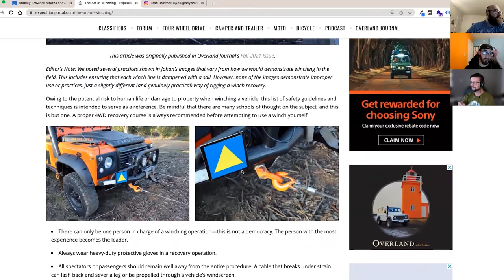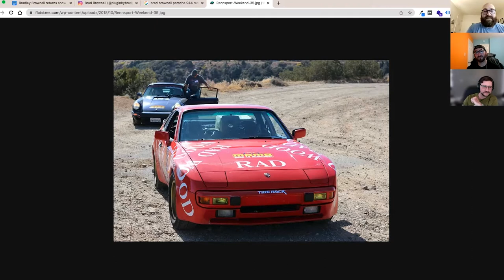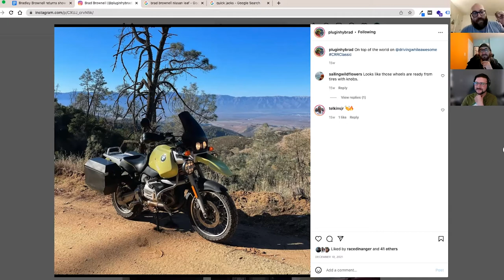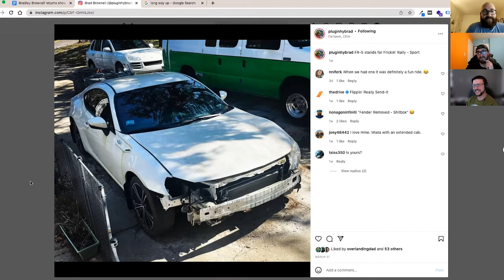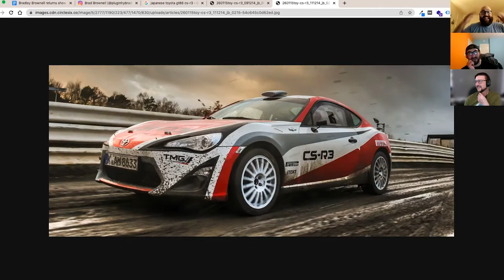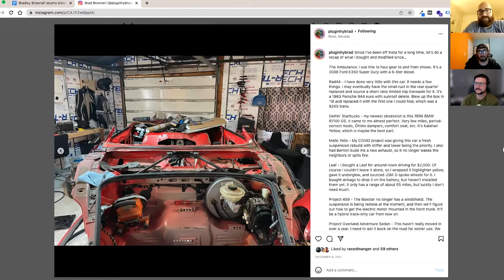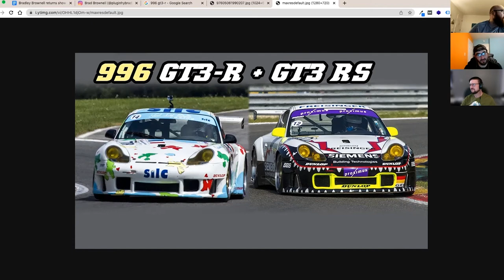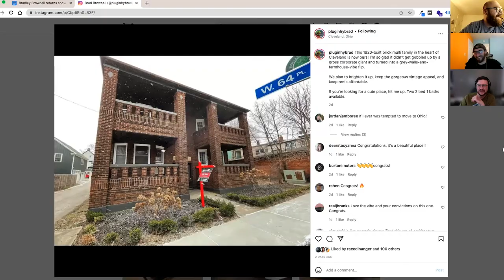Brad Brownell Retruns - Off The Road Again Podcast: Episode 117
Ross and Chris welcome Brad Brownell back to the show. Brad writes for Flat Sixes and Jalopnik. Bard is also a co-owner of Autopia 2099, an all EV car show. Brad owns a 944, 912, a PowerStroke Ambulance, a BMW GS, and a Boxter roadster that will eventually be a plug-in hybrid. Also discussed were the Ford F-150 Rattler, the upcoming Corolla GR Hatchback (GR-Four), the Lotus Eletre, and Expedition Portal's Art of Winching article.